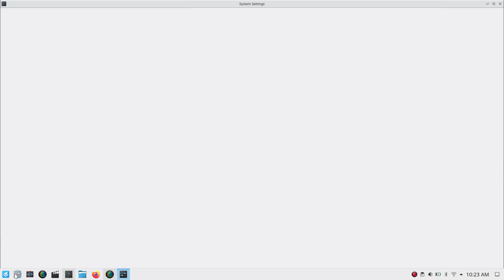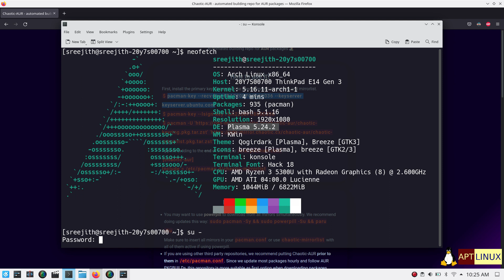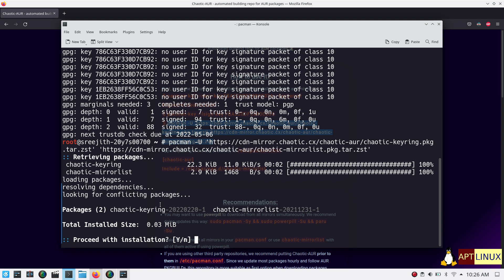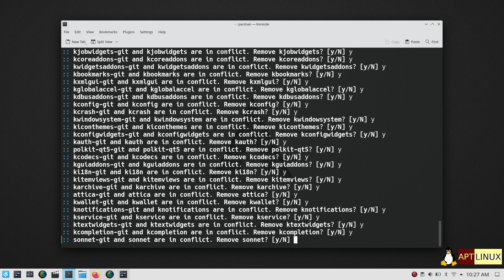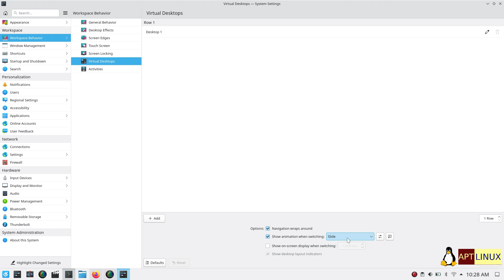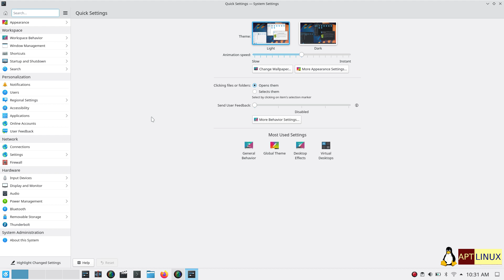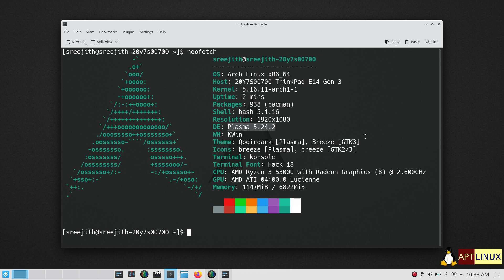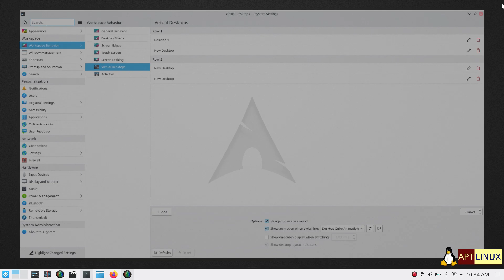KDE Plasma 5.24 | Desktop cube effect | Arch Linux.